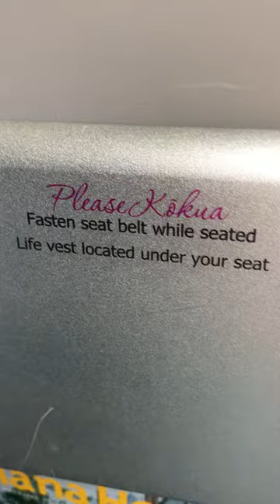Hawaii flight with my vlog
I'm on the sky